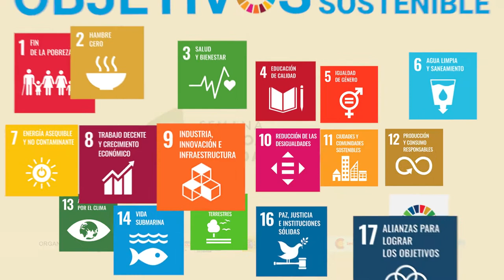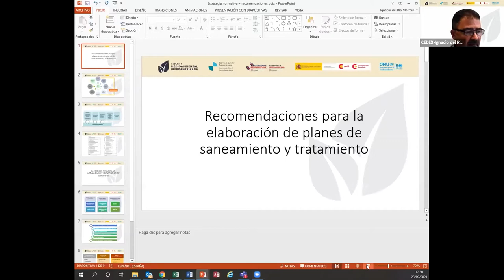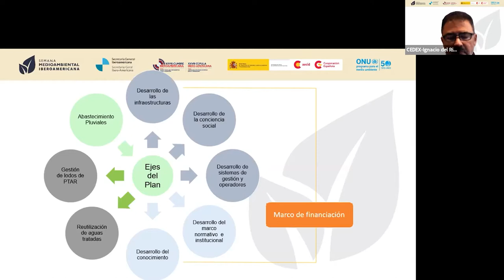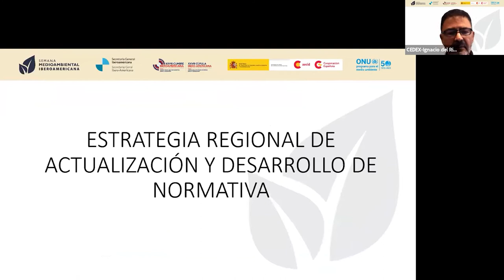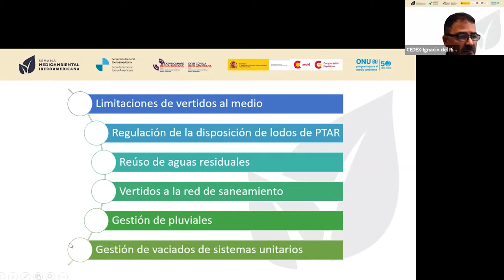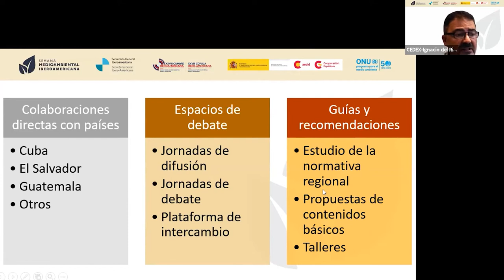Avances en el saneamiento y tratamiento de aguas residuales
De acuerdo con los últimos informes de cumplimiento de las metas del ODS6, el espacio iberoamericano tiene una buena cobertura de acceso al agua potable relativa a otras regiones del mundo, sin embargo, en materia de saneamiento y depuración aún existe un camino por recorrer, lo que impide que las masas de agua tengan una buena calidad, dificultando el suministro de agua para otros usos.

Son varios los actores que en el espacio iberoamericano trabajan junto con los países para aumentar la proporción de población conectada a sistemas adecuados de saneamiento y depuración y conseguir un buena calidad de las aguas. El objetivo de la sesión es la de compartir las estrategias de los distintos actores y reforzar alianzas para su posible contribución a la Agenda Medioambiental Iberoamericana.